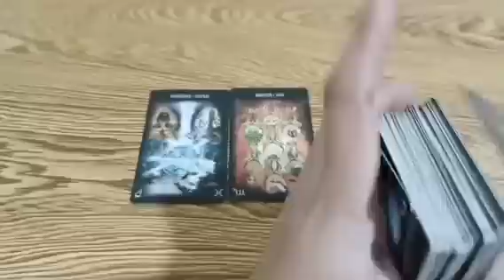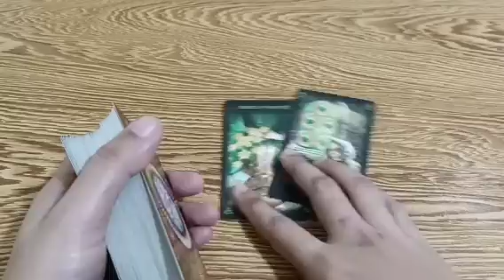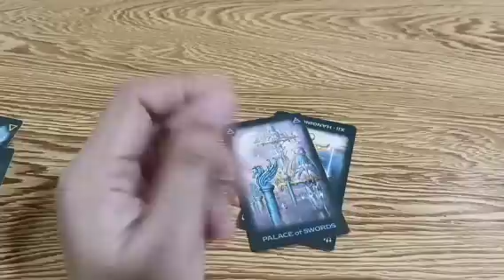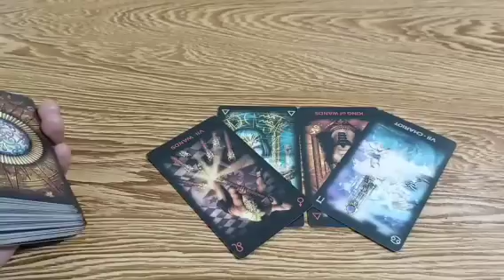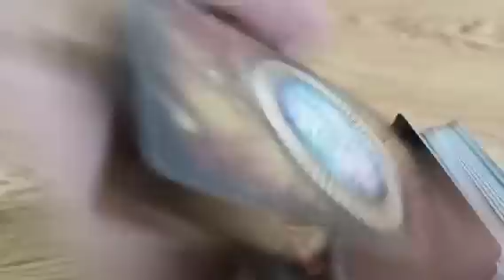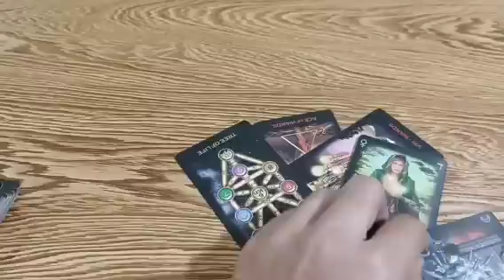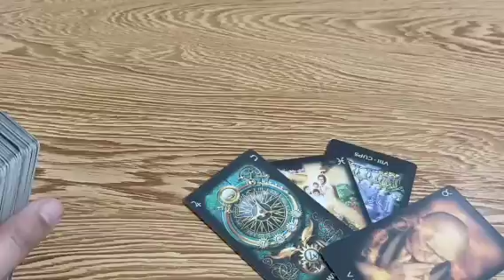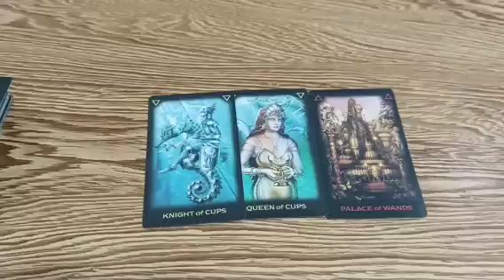kinat off ka nya noon ngayon ay baliw na baliw sa pagibig at desire sayo.